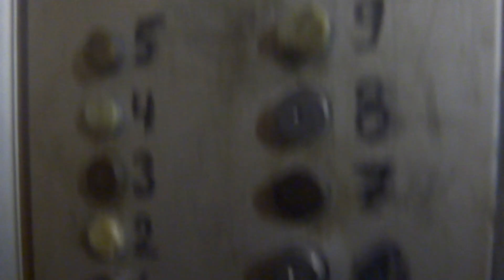Пассажирский лифт (г. Тверь), V=0,71 м-с, г-п 320 кг (117)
Строителей 8к4